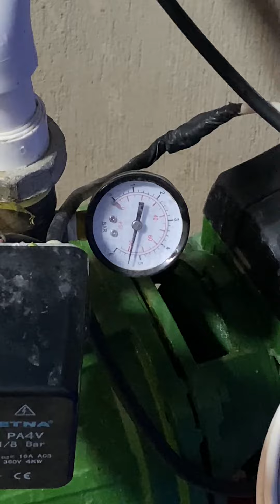Hidrofor (dur çalış)basınç kaybedince dikkat! Çatlak veya Membrandan değilde çekvalften olabilir